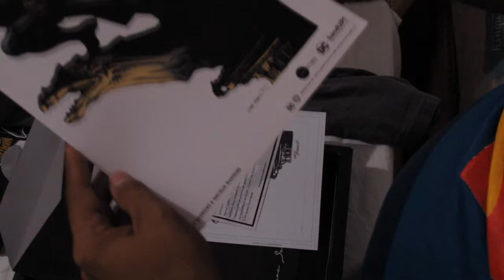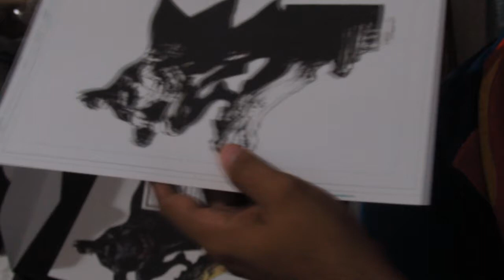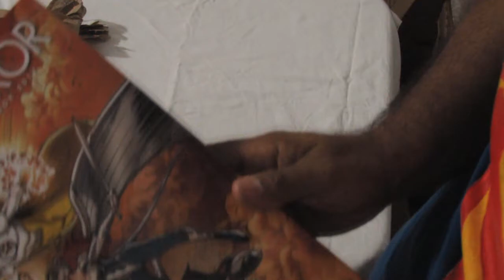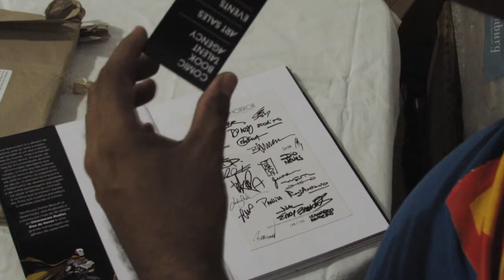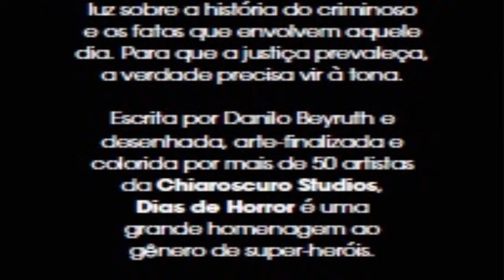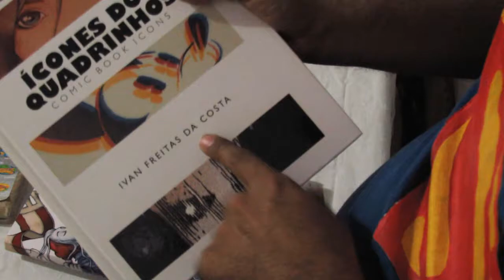#25 UNBOXING ESPECIAL CHIAROSCURO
Nesse primeiro video de 2018, trago mais um unboxing, dessa vez, um especial da Chiaroscuro Studio, sendo de uma so vez, dois unboxings:

Chiaroscuro Signature Serie e Dias de Horror Chiaroscuro Yearbook 2017.

Isso mesmo, 2 de uma vez so. Presentes incriveis, um apoiado no Catarse e outra atraves da loja da Dc, que inclusive, você pode adquirir qualquer um dos box no link da loja abaixo:

Curte ai negada, divulga, compartilha, se inscreve aqui no youtube e curte nossa pagina no facebook e fique por dentro das nossas novidades.

AIDENTU!

Musicas desse video:

AI_2
Groovin-And-Carefree
What-Ya-Gonna-Do